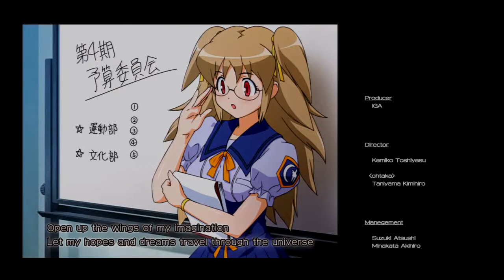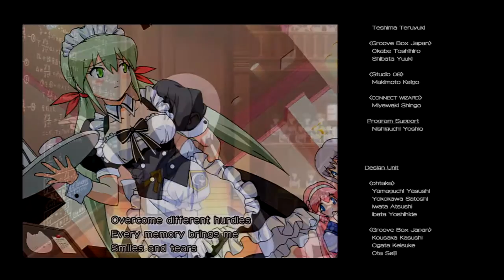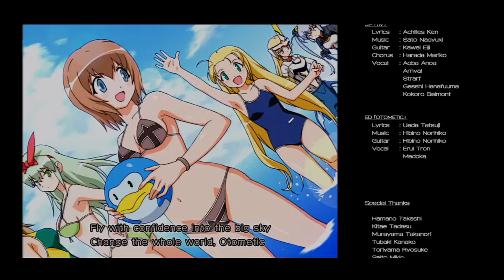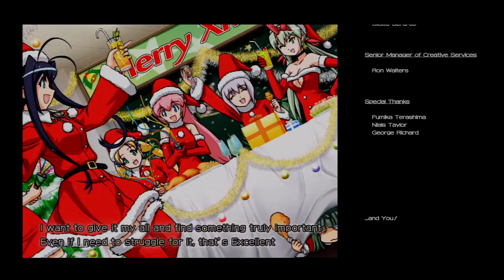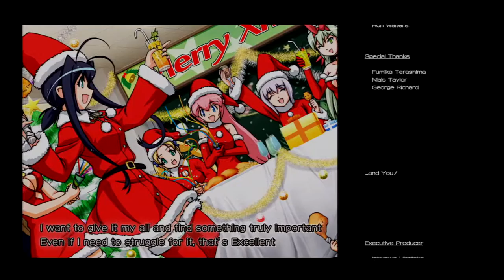(Final #8) Otomedius Excellent Superplay Mix - ♫John Murphy in a videogame?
Hand-picked music mixed to sound effects

1LC = One Life Clear = No Miss = No Deaths

Contrasting with Gradius Gaiden earlier this season, Otomedius is the worst example of the Gradius series. If there was a single identifiable moment alarming me that videogames as a whole are not worth caring about anymore, this was it. To effectively demonstrate all stages and cutscenes, this play uses Esmarelda character on Score Attack mode, then Story mode. Otomedius Excellent is by Konami for 360.

-DJ Incompetent
Drink & Fly Shooting Team